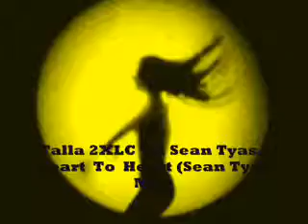Talla 2XLC Vs. Sean Tyas - Heart To Heart (Sean Tyas Mix)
Simply brilliant ,masterpiece  ♥   VERY NİCE  track !!!
Ultra MEGA power tune♥